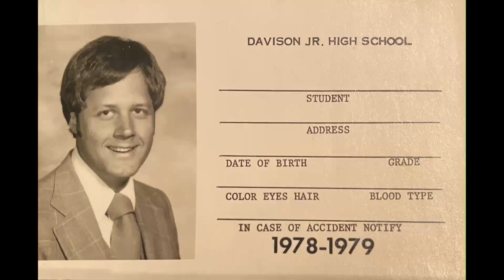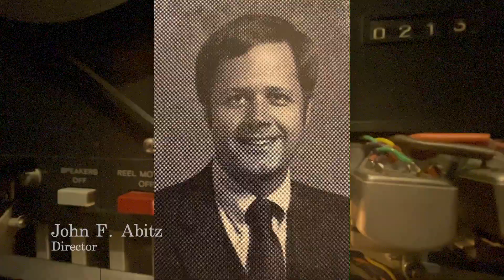06 Song 4 1974 Spring Concert Davison Jr High John Abitz Director